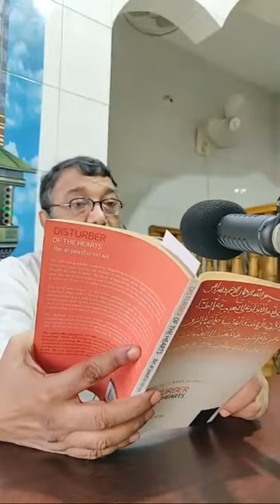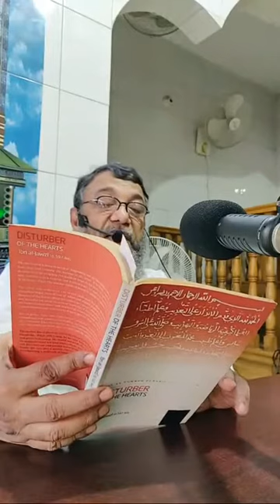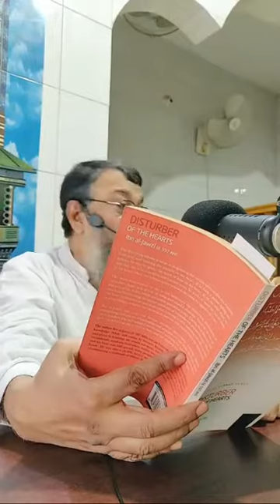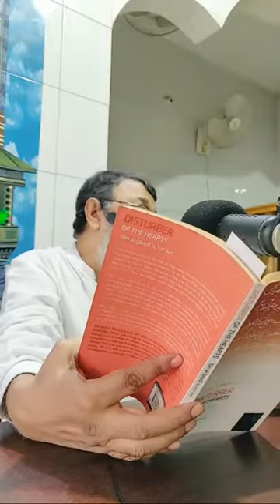Part 1. Disturber of the Hearts ( Ibn Al Jawzi) - Muhammad Enamul Haque | এনামুল হক চৌধুরী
Disturber of the Heart  ( Ibn Al Jawzi) -Part 1 | Muhammad Enamul Haque | এনামুল হক চৌধুরী |